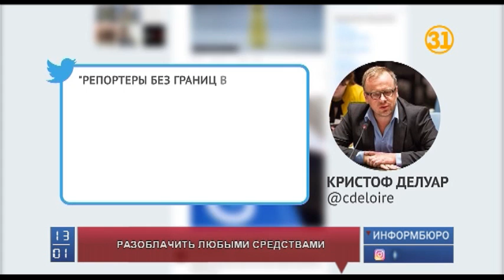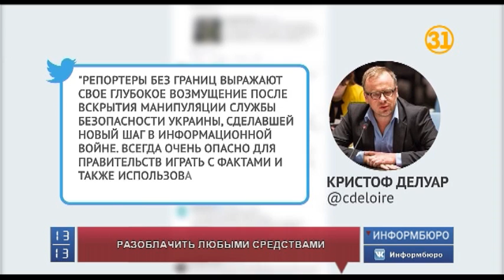"Трюком уличного фокусника" назвали британские СМИ инсценировку убийства журналиста Аркадия Бабченко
Трюком уличного фокусника назвали британские СМИ инсценировку убийства журналиста Аркадия Бабченко. Информация о смерти корреспондента появилась во вторник. Бабченко якобы убили выстрелами в спину в подъезде его дома. Официальные представители правоохранительных органов раздавали интервью, коллеги журналиста выражали соболезнования супруге погибшего, СМИ писали некрологи. Но накануне вечером Аркадий Бабченко неожиданно «воскрес». А Служба безопасности Украины заявила о спецоперации. Спецслужбы задержали предполагаемого организатора: им оказался гражданин Украины некий Г., якобы завербованный Россией. Он нанял знакомого ветерана за 30 тысяч долларов.